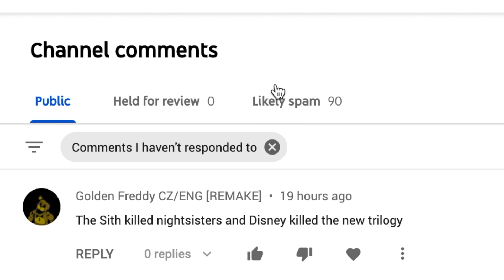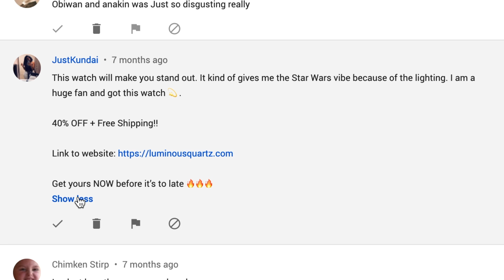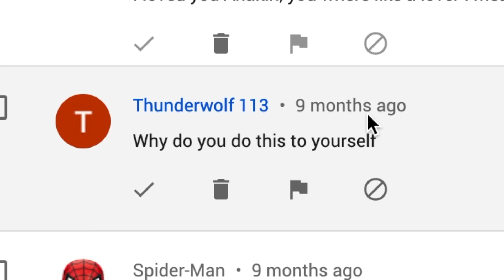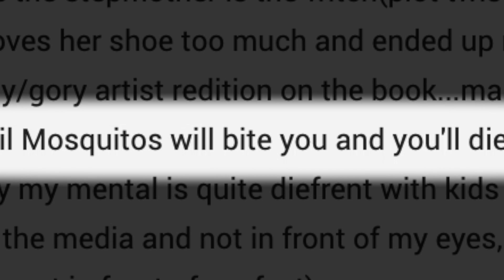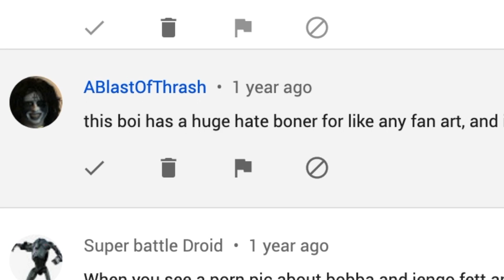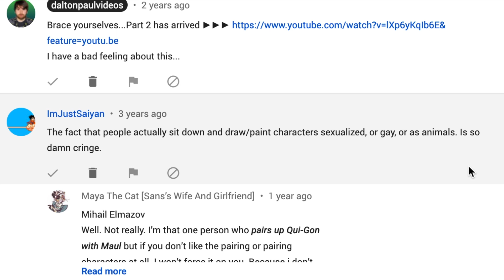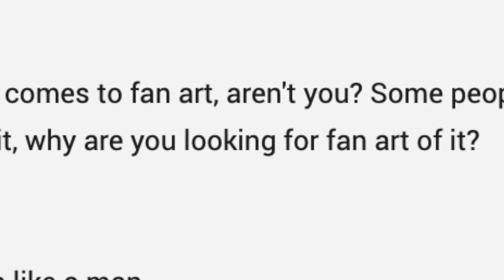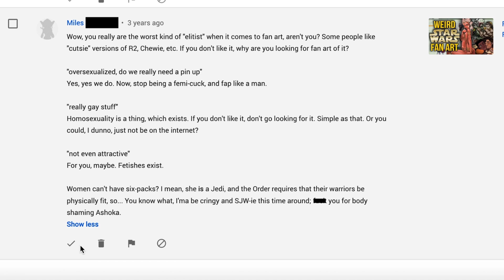SPAM COMMENTS - Comments & Coffee #1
In about April of 2019, I asked my audience if they would be interested in seeing a video where I would read and respond to comments on my YouTube channel while drinking a cup of coffee. Out of those who actually answered the poll, a large majority was on-board for the idea. This is mainly because I fell majorly behind on reading YouTube comments about two years ago, and haven’t really kept up with them.

So in this video, I do just that. I’m taking a look at some comments that YouTube decided to automatically place in my “likely spam” folder. Not all of them are bad, but there are definitely some “interesting” ones. I hope you enjoy my comment commentary, while I slurp down some Folgers Breakfast Blend. Don’t forget treat that like button like I did that gingerbread house.

Nintendo Mii Channel Music [2006]

Video Credits
Scarface [1983]
Spider-Man [2002]
Saw [2004]